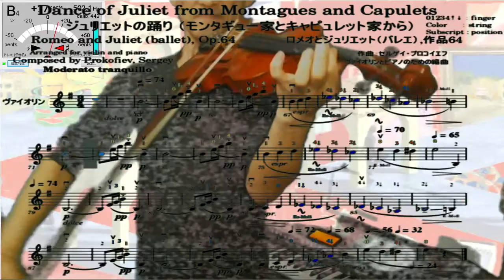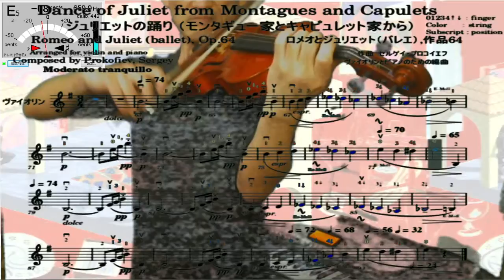Violin practice 120th, "Dance of Juliet" from Montagues and Capulets, Romeo and Juliet by Prokofiev